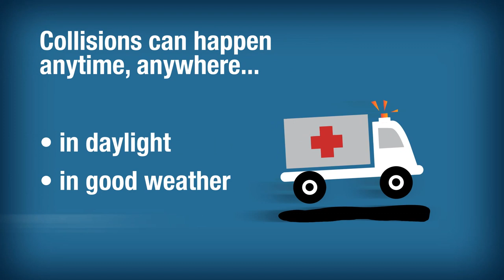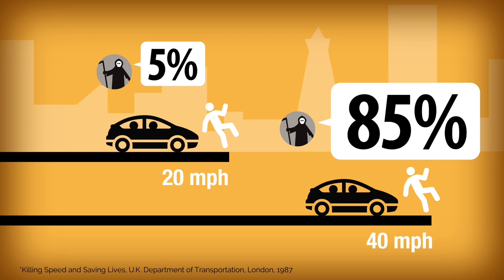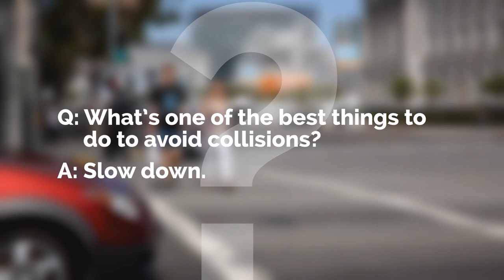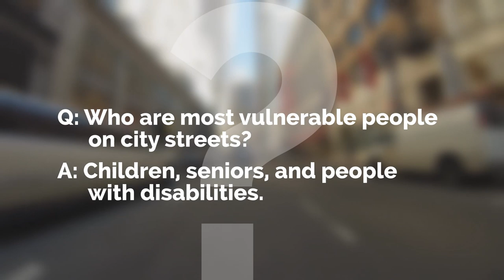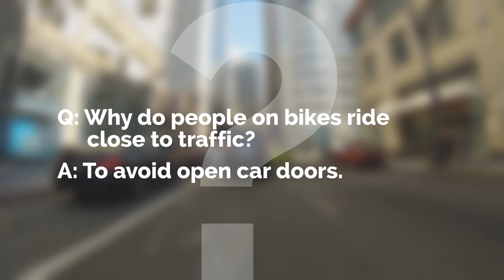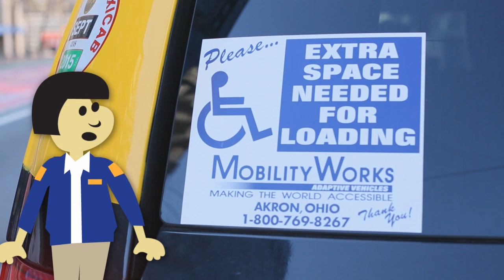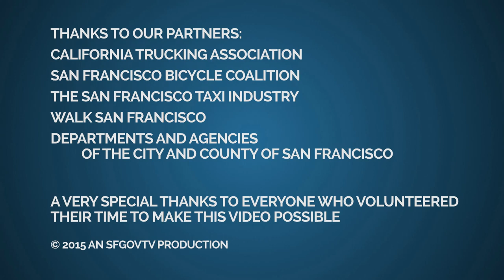Taxi Urban Driving Safety Video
The SFMTA's Taxi Urban Driving Safety Program ensures, using a short training video and training requirements, that people who drive taxis in the City of San Francisco have been informed about the dangers and challenges of driving on the crowded streets of San Francisco near people walking and biking and are aware of the rules and regulations related to picking up or dropping off passengers on streets with bicycle infrastructure. The training video is available for free to anyone who would like to view it. All taxi drivers in San Francisco will be required to view the training video. This video was developed with funding from Prop K.